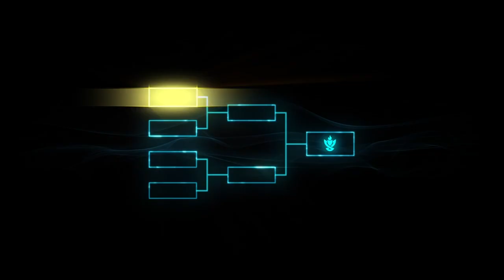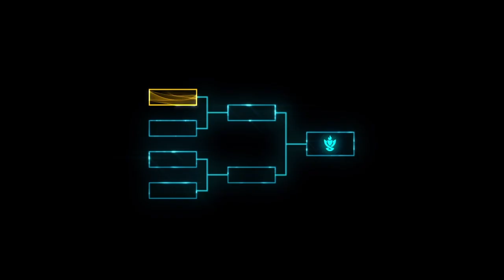Clash explicado | Clash - League of Legends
Luchen como cinco. Ganen como uno.

El director de diseño del juego, Jon "IamWalrus" Moorman, nos muestra Clash, el modo de torneo de LoL para equipos.